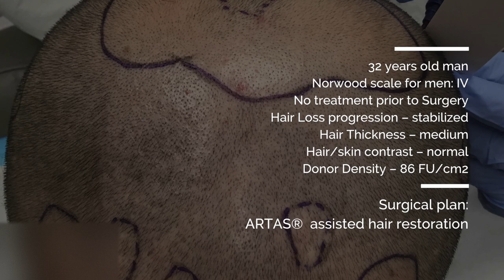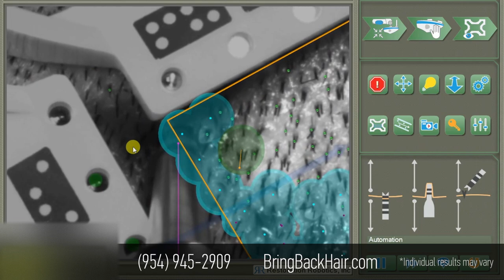ARTAS Robotic Hair Restoration at Hair By Dr. Max, Restoration Center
ARTAS HAIR TRANSPLANTS: EFFECTIVE AND SAFE SOLUTIONS FOR HAIR LOSS.

M. from Miami came to Dr. Maxim Chumak at Hair By Dr. Max, Restoration Center because he was looking for a permanent solution for hair loss – a hair transplant, the best hair replacement solution in 2018.

Dr. Chumak strives for optimal results and often includes complementary procedures such as Maxim’s scalp PRP and laser cap treatment at no cost to the patient who is undergoing the ARTAS® hair restoration.